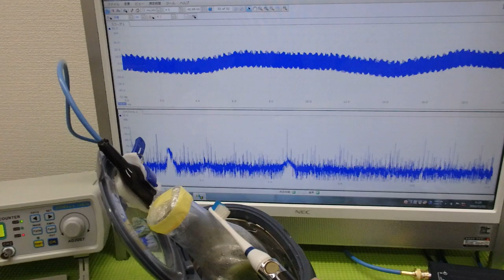超音波「攪拌・分散・乳化・粉砕」技術 ultrasonic-labo